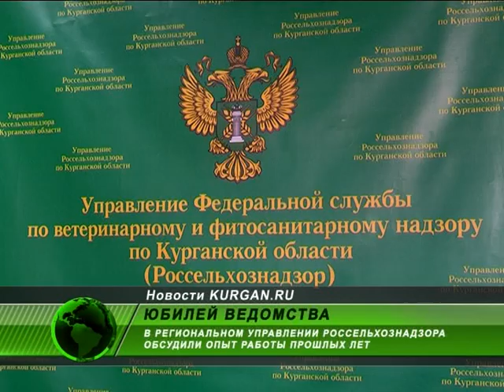Не допустили опасных болезней. Россельхознадзор Зауралья подвел итоги за 2014 год